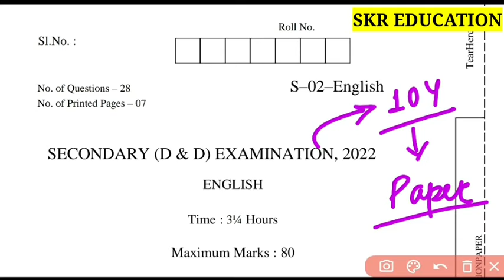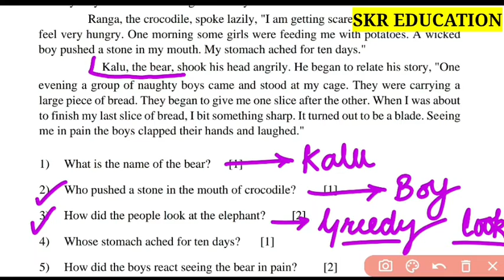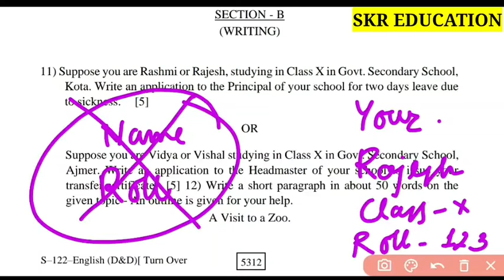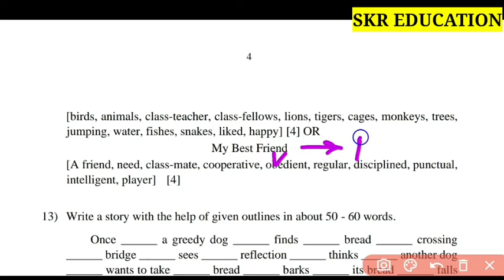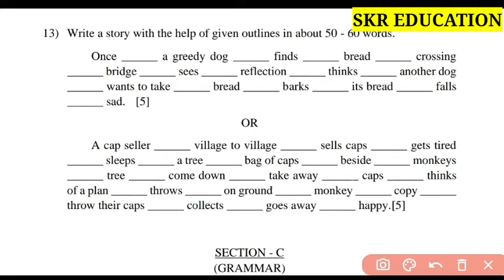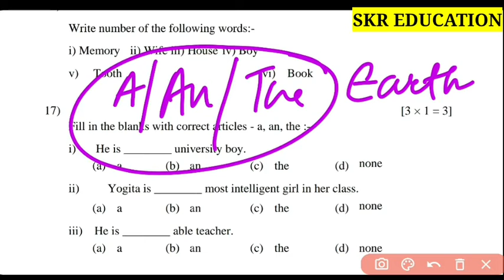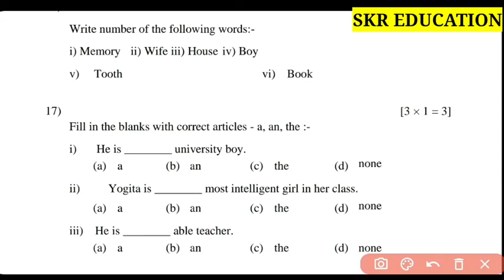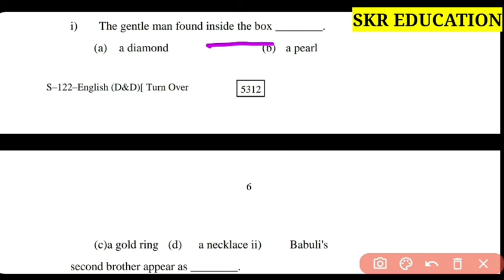RBSE Class 10 English Viral Paper | RBSE Class 10 English Paper 31 March 2022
RBSE Class 10 English Viral Paper | RBSE English Paper Class 10 | Class 10 English Paper
rbse class 10th english paper 2022,
rbse class 10th english paper 31 march 2022,

Rajasthan Board 10th Class English Important Question 2022
Rbse Class 10th English Model Paper 2022
Rajasthan Class 10 English Paper 2022
Class 10 rbse
class 10th board rbse
Rajasthan Board
Rajasthan Board 2021MOST IMPORTANT QUESTIONS for class 10 VIGHYAN RAJASTHAN Ajmer Board
Rajasthan board ajmer 10th class
Rbse Class 10th Science (विज्ञान) Paper 2022